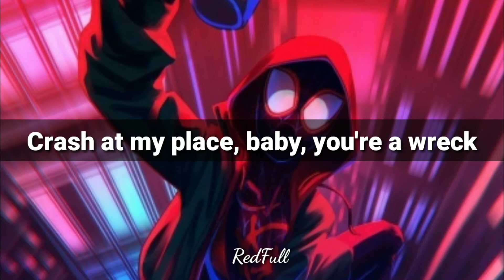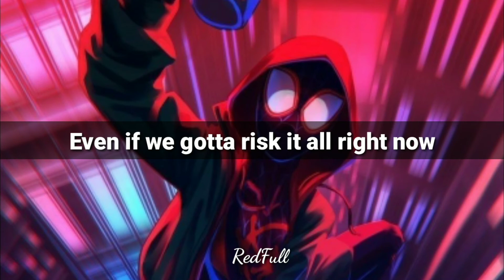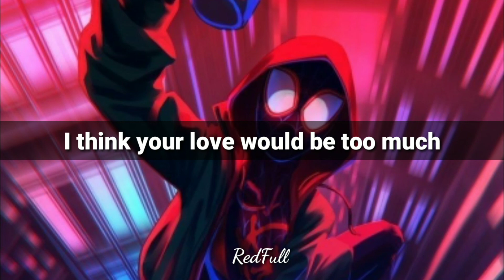POST MALONE - SUNFLOWER Lyrics English